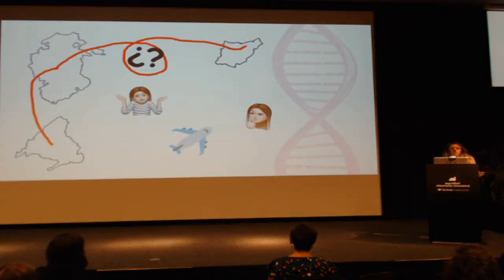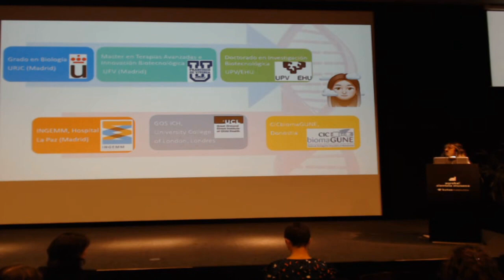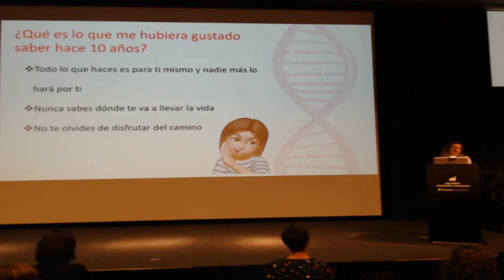BZ2022 Raquel Ruiz Hernández. Biología cas